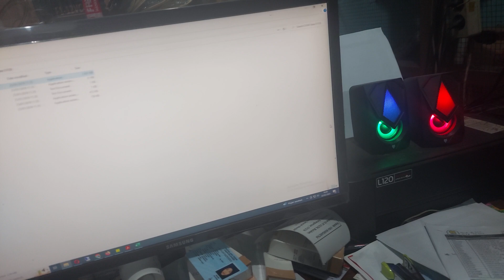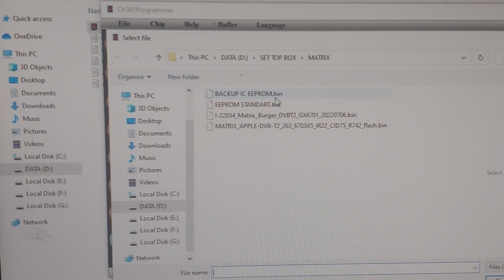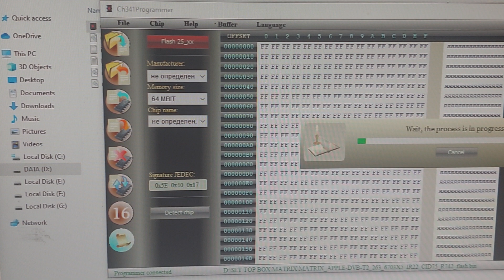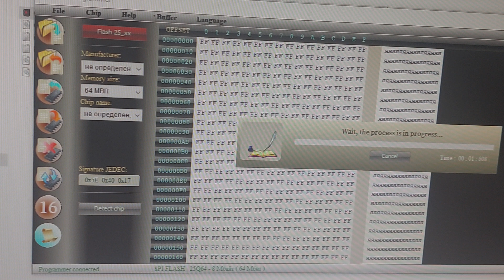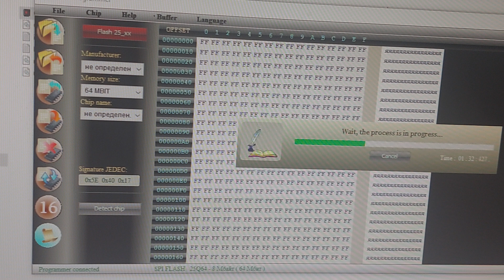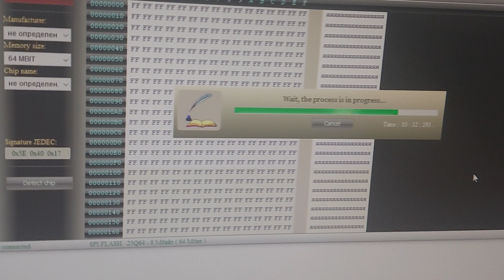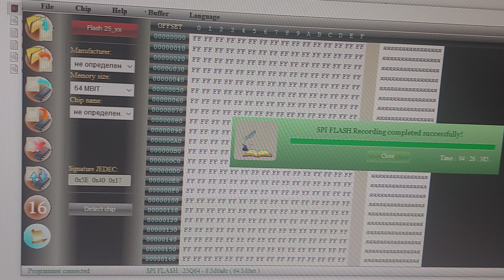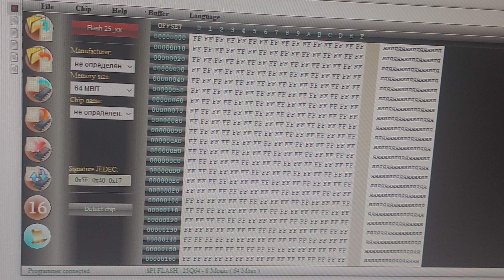Tutorial Cara Flash IC Eeprom Set Top Box Matrix Menggunakan CH341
Video tutorial cara ngeflash ic eeprom set top box matrix apple hd menggunakan CH341 programmer.